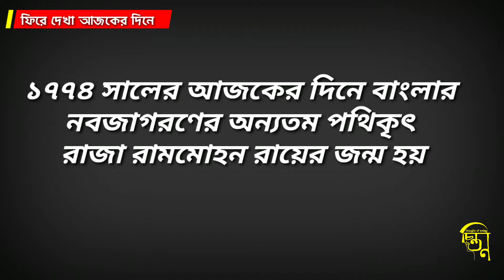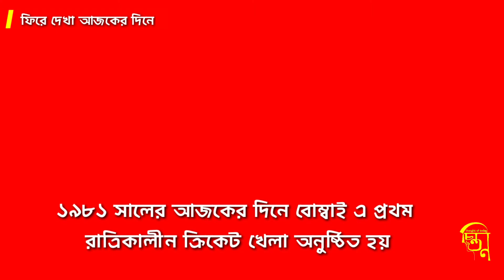ফিরে দেখা আজকের দিনে ১০ ই মে